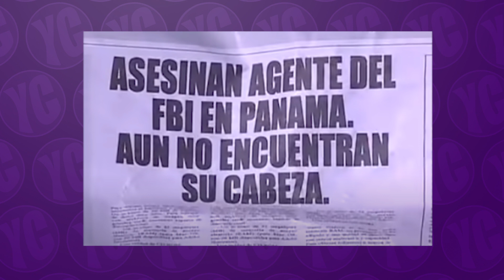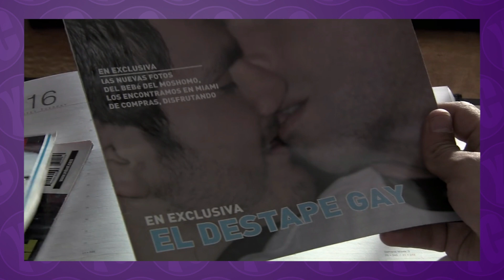EP 6 LOS SIMULADORES ARGENTINA VS MÉXICO - DIFERENCIAS Y CURIOSIDADES - EPISODIO 6